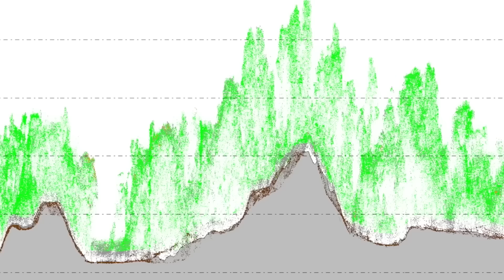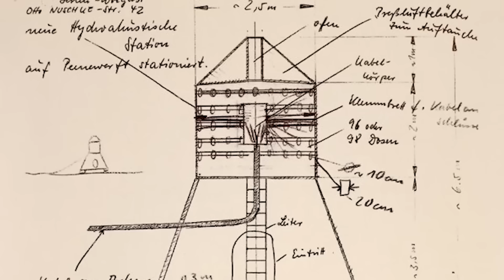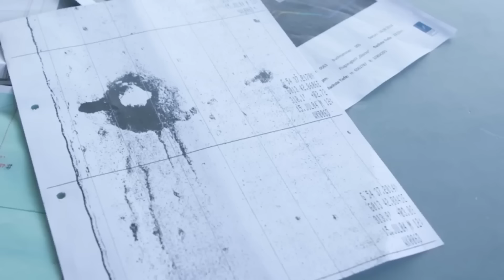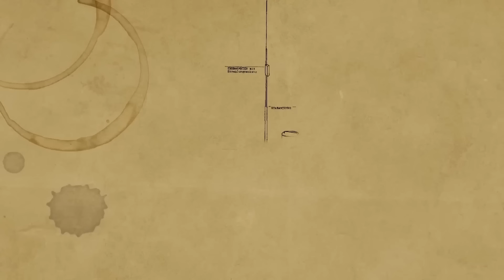Des Bâtiments Oubliés qui ne Furent Découverts que tout Récemment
Des bâtiments historiques célèbres, comme la Grande Muraille de Chine ou le Taj Mahal, attirent, depuis des siècles, les touristes du monde entier. Cependant, il en existe aussi des fascinants qui furent tout simplement oubliés pendant des décennies, des siècles, voire des millénaires, et qui furent soudainement redécouverts. Dans cette vidéo, nous aimerions te présenter quelques bâtiments perdus pendant longtemps et te raconter leur histoire captivante.